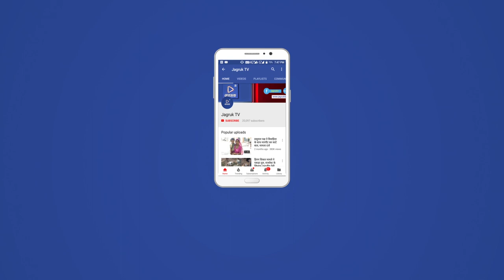JAGRUK TV : आबूरोड : 60 फीट गहरे कुएं से कोबरा वर्धमन का रेस्क्यू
एंकर:  आबूरोड के समीप डेरना गांव में साठ फिट गहरे कुएं में गिरे कोबरा धामन का रेस्क्यू किया गया। दोनों को पकड़ कर सुरक्षित रूप से जंगल में छोड़ा गया।
वीओ 1: डेरना गांव के भोमाराम पुत्र फूलाराम के साथ 60 फीट गहरे कुएं में 2 माह पूर्व एक कोबरा धामन गिर गए। कुएं की मरम्मत कराने के दौरान कोबरा व धामन के अंदर गिरे होने की जानकारी मिली। इस पर इस पर स्कार्ब  पर्यावरण संस्था के तहसील अध्यक्ष अंबालाल प्रजापत को सूचना दी गई। मौके पर पहुंचे प्रजापत व सदस्य राकेश ने दोनों का मुंह से बाहर निकाला। दोनों को सुरक्षित रूप से जंगल में छोड़ दिया गया।